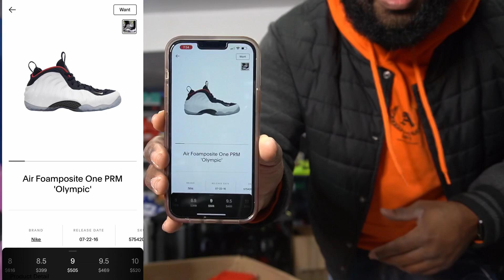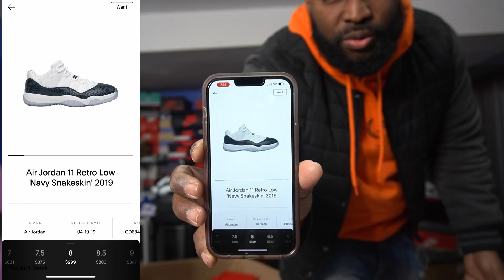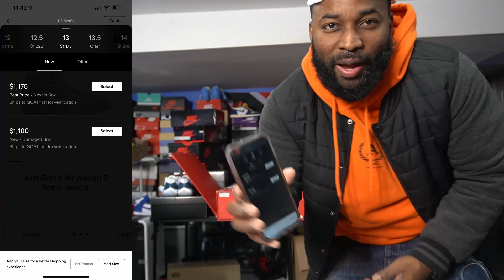Cams Kicks 1k mystery box 📦 was it worth it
I do mystery boxes so you don’t have toooo

Come help me grow I’m new on there and trying to grow my community. Maybe we can play a couple games together